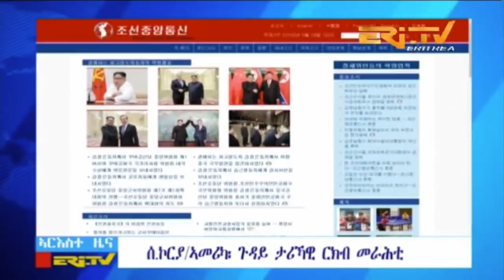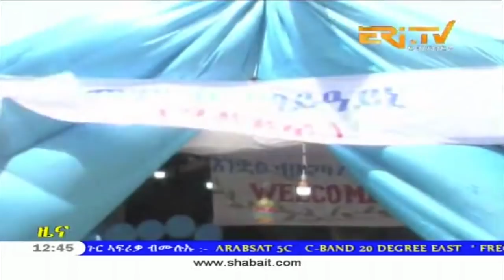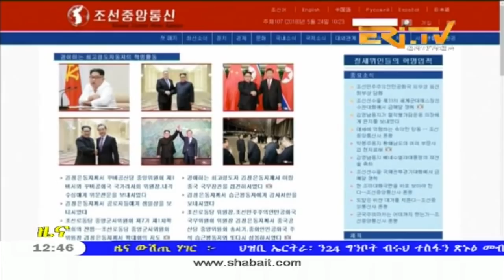ERi-TV, Eritrea - Tigrinya News for May 24, 2018